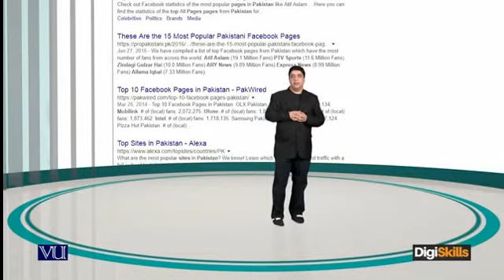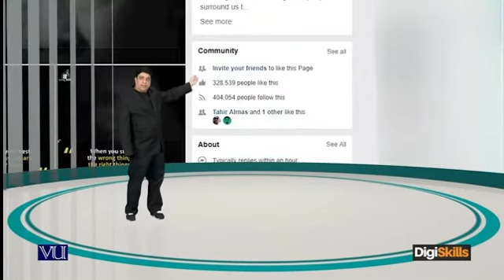Freelancing128 - Use of Social media to promote your Freelance profile